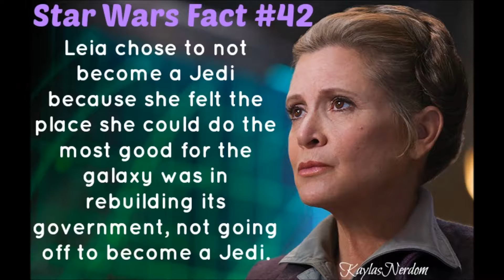5 Random Star Wars Facts #9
5 Random Star Wars Facts

FFXIV: Keira Sakura
ESO: @KeiraSakura
Skype: Kaylas Nerdom
GW2: Kayluh.1397
Steam: KeiraSakura
Battle.Net Kayluh#1981

Some of the references used in these facts

Star Wars 26: Yoda's Secret War, Part I(Comic)
Star Wars 27: Yoda's Secret War, Part II(Comic)
Star Wars 28: Yoda's Secret War, Part III(Comic)
Star Wars 29: Yoda's Secret War, Part IV(Comic)
Star Wars 30: Yoda's Secret War, Part V(omic)
Obi-Wan & Anakin, Part I(comic)
Obi-Wan & Anakin, Part II(comic)
Obi-Wan & Anakin, Part III(comic)
Obi-Wan & Anakin, Part IV(comic)
Obi-Wan & Anakin, Part V(comic)
Episode I:  The Phantom Menace(Film)
Episode II: Attack of the Clones(Film)
Episode III: Revenge of the Sith(Film)
Star Wars The Clone Wars (TV)
Star Wars Clone Wars(TV)
Ahsoka by E. K. Johnston(Novel)
Thrawn by Timothy Zahn(Novel)
Star Wars Rebels(TV)
Catalyst: A Rogue One (Novel)
Rogue One: A Star Wars Story(Film)
A New Dawn by Claudia Gray(Novel)
Star Wars 15: From the Journals of Old Ben Kenobi(comic)
Star Wars 20: From the Journals of Old Ben Kenobi(comic)
BattleFront(VideoGame)
LEGO Star Wars: The Power of the Jedi(Activity Book)
Star Wars Lightsabers: A Guide to Weapons of the Force
Star Wars Rebels: The Visual Guide
Star Wars: The Visual Encyclopedia
Star Wars: The Force Awakens: The Visual Dictionary
Star Wars: The Force Awakens: The Complete Visual Companion
Star Wars: Absolutely Everything You Need to Know, Updated and Expanded